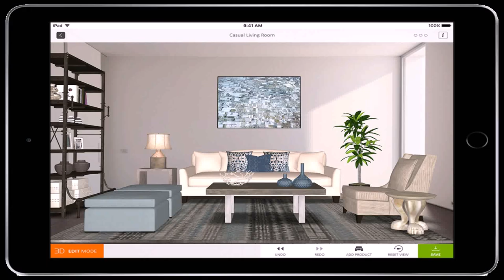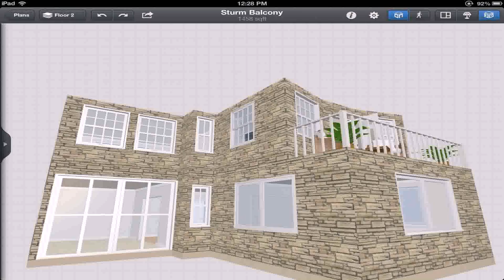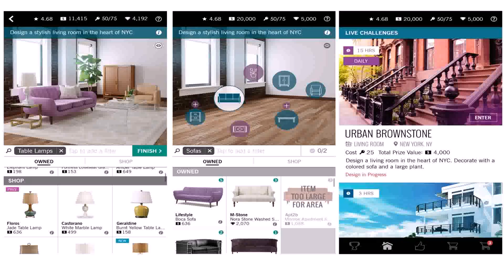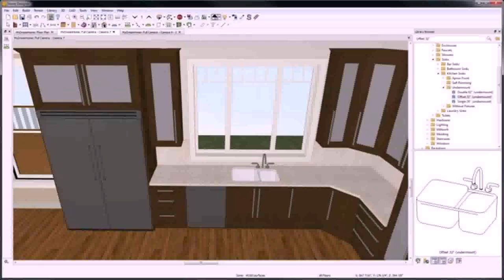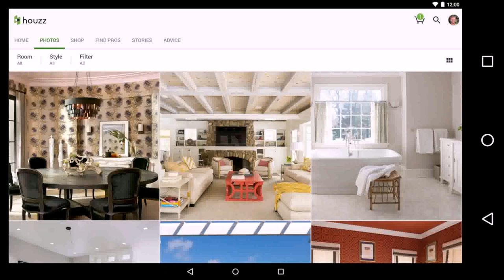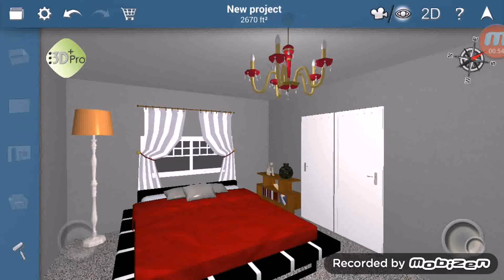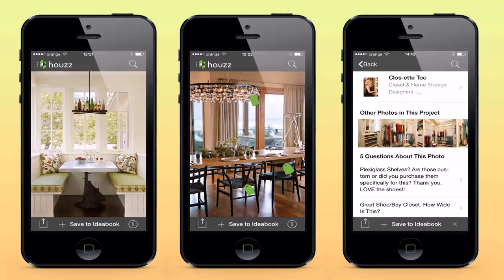Interior Design House App